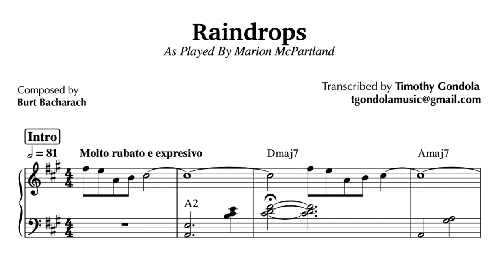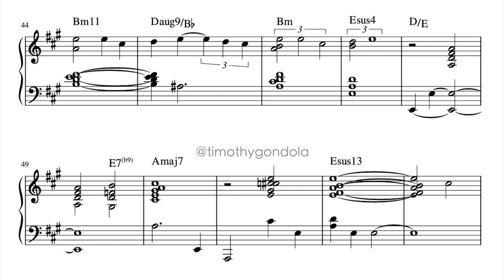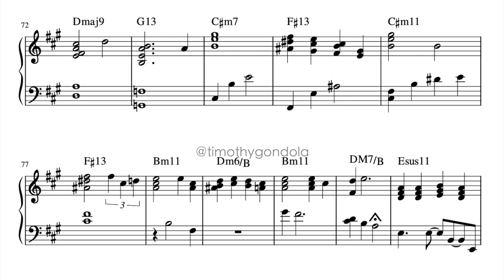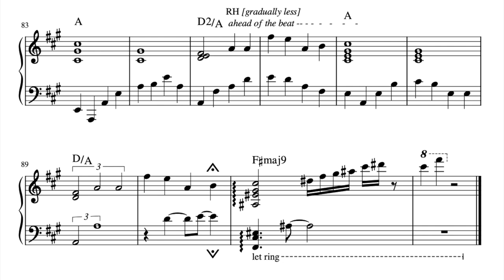Raindrops Keep Falling On My Head by Marian McPartland| Piano Transcription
Jazz version of Burt Bacharach's popular and beautiful song "Raindrops Keep Falling On My Head." As played by Marian McPartland on the radio!